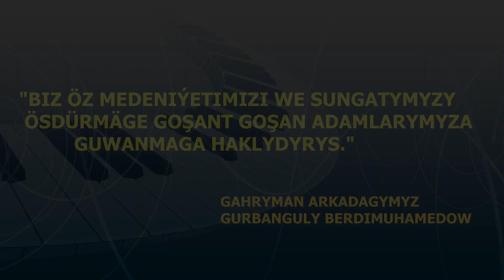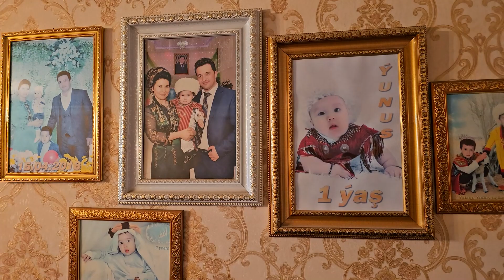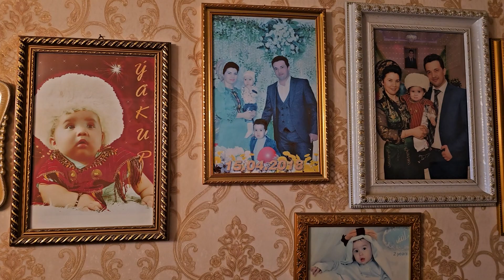EZIZ GURBANOW YATLAMA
Dostumuz Eziz Gurbanowyn yagty yadygarligne bagyshlayarys!

Hormatly Muşdaklarym! Kanalyma hoş geldiňiz! Yazgylarmyz sizin göwnünizden turan bolsa 👍👍👍 "Like" 👍👍👍 goýmany we Teswirlere öz pikirnizi yazmagy unutman! "Agza" bolmagyda unutman!